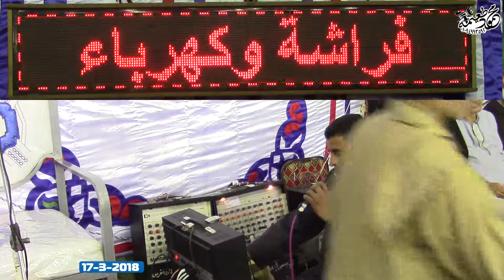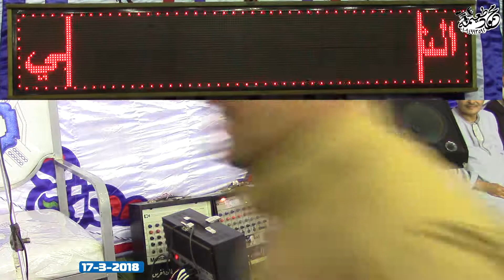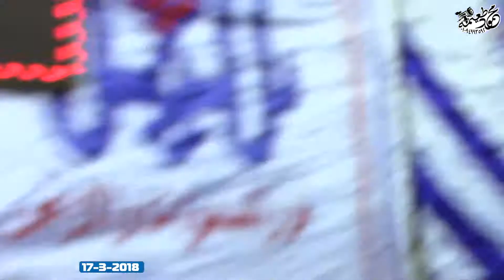الشيخ خالد الشيخ =العشاء- عزاء الحاج شريف الجيزاوى-أبوعوالى-أشمون-منوفيه17-3-2018